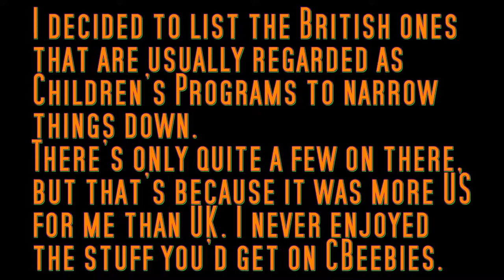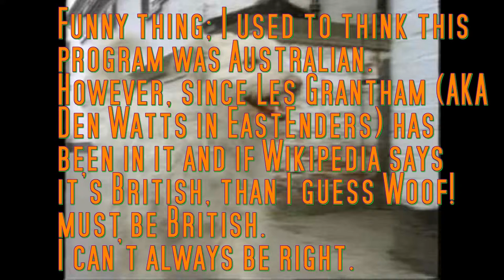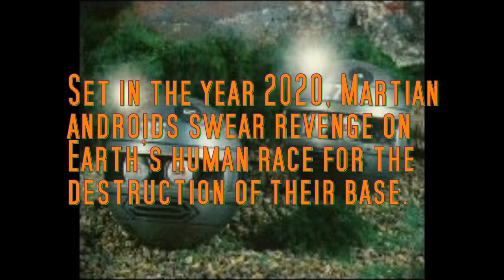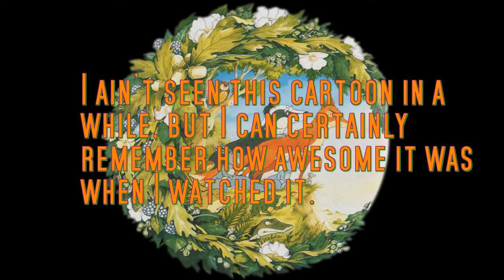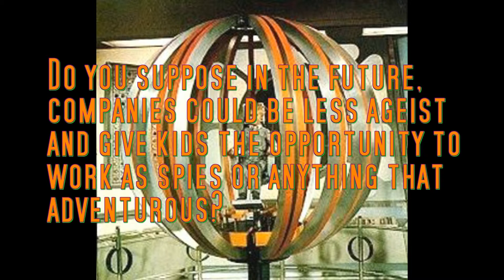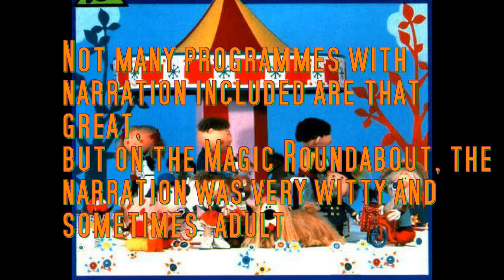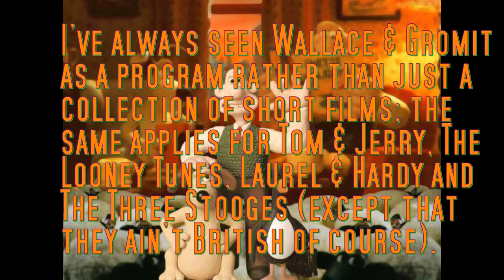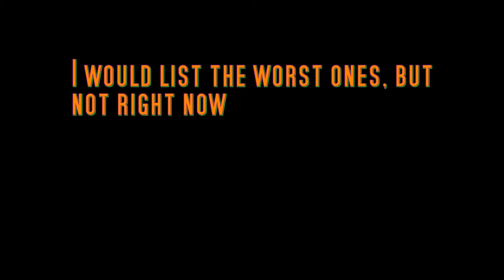The Top 25 Best British Kid's TV Programmes Ever! (in my opinion)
I was 23 when I made this video, but I'm not getting any younger, so I thought I'd share my opinion on what I consider the best British children's television programmes.
I was going to use some of the theme tunes as well, but I decided not to, in case of copyright. Speaking of copyright, that's why I used music I wrote instead.
I have given a bit of detail about each programme; what they're about and what I like about them. The text also contrasts with my nostalgic themes and personal opinions and contains a chunk of wittiness.
Annotations are used for corrections and/or changes to certain elements of text in case of controversy.
25. Trans World Sport 00:29
24. Danger Mouse 00:40
23. Live & Kicking 01:00
22. Out Of Sight 01:19
21. Woof! 01:33
20. Fireball XL5 01:56
19. Terrahawks 02:17
18. NewsRound 02:35
17. ChuckleVision 02:53
16. Fun House 03:11
15. SuperCar 03:26
14. Animals Of Farthing Wood 03:41
13. Byker Grove 04:08
12. Sooty & Company 04:37
11. Joe 90 05:04
10. Creature Comforts 05:25
9. Look & Read 05:46
8. Stingray 06:17
7. MicroSoap 06:36
6. Magic Roundabout 06:58
5. Morph 07:24
4. Captain Scarlet & The Mysterons 07:44
3. Grange Hill 08:17
2. Wallace & Gromit 08:43
1. Thunderbirds 09:09
Because this is a top 25 list, I couldn't put everything on there.
Runner-ups include; Zzzap!, Bernard's Watch, Dennis The Menace (as in the cartoon) and that programme I mention at the very end (the CGI bird one, I swear I am not making it up)